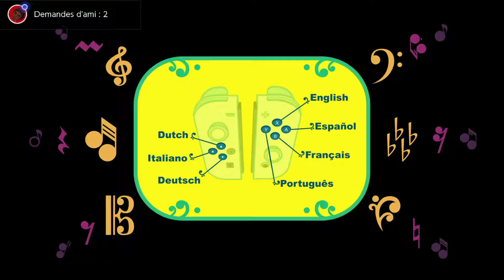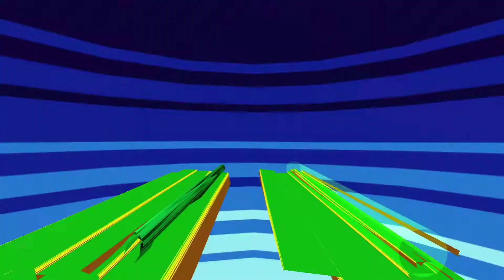🎮 NEWT ONE : Gameplay sur Nintendo Switch !